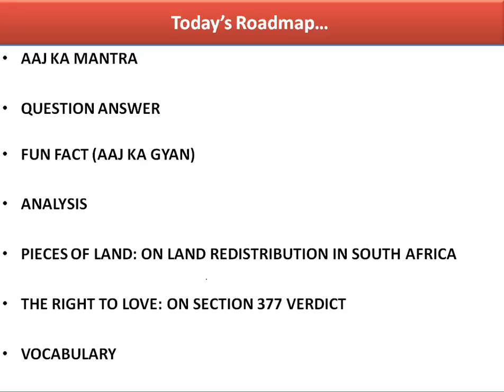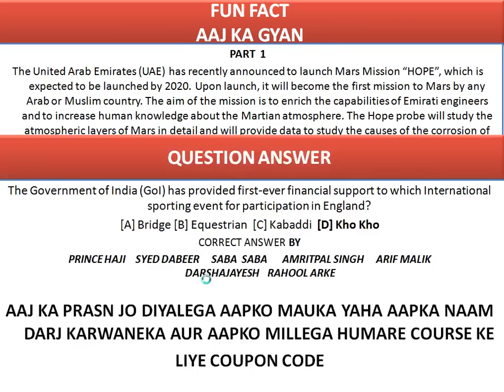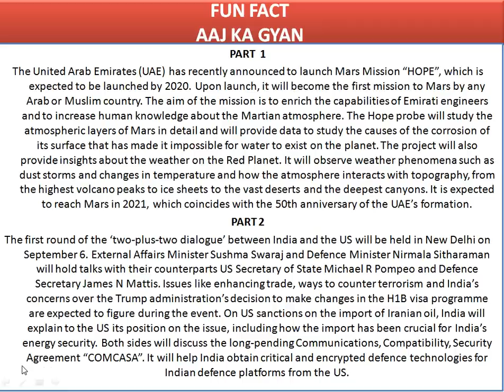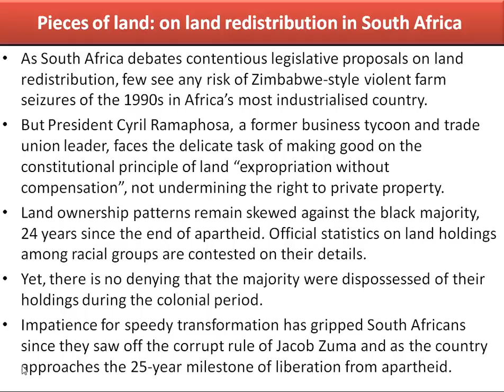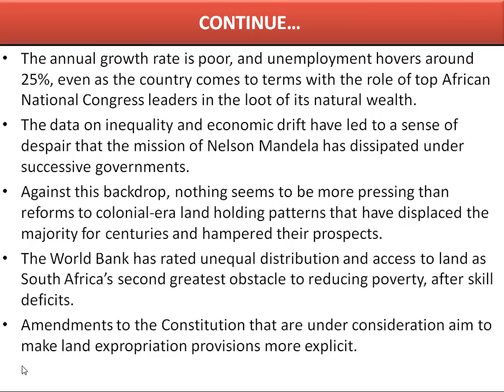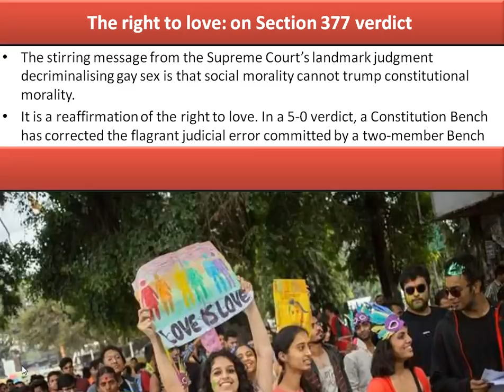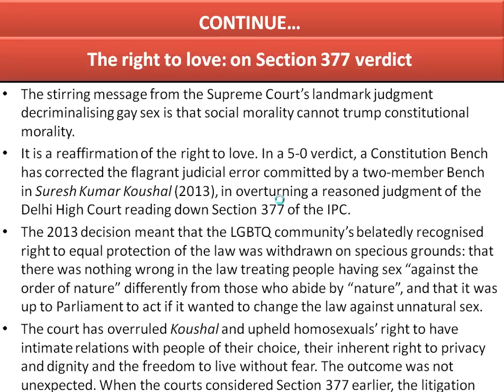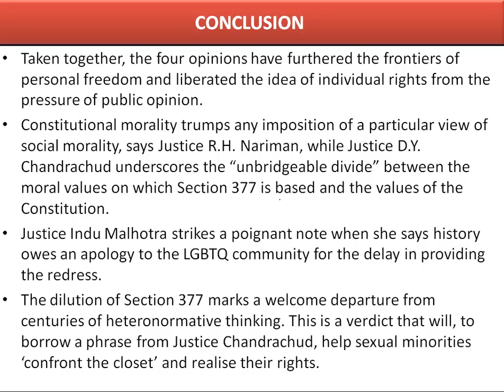7 SEP 2018 | THE HINDU EDITORIAL ANALYSIS IN HINDI | BY KARDAM RAVAL | IPC SECTION 377 IS DILUTED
7 SEP 2018 | THE HINDU EDITORIAL ANALYSIS IN HINDI | BY KARDAM RAVAL | THE HINDU EDITORIAL IN HINDI | TODAY'S IMPORTANT NEWS | THE HINDU DISCUSSION | GAY | LESBIAN | HOMO SEXUALITY | SECTION 377 | IPC 377 SECTION | LAND REFORMS IN SOUTH AFRICA | 7 SEP 2018 | UPSC | IAS |